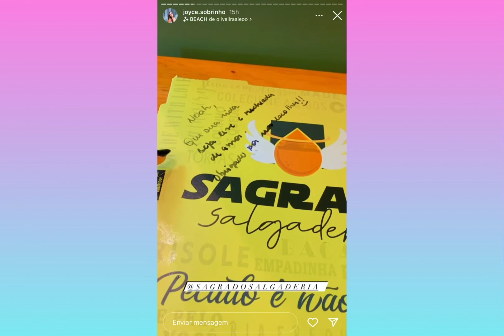FESTA COMEMORAÇÃO 4 MESES DO NOAH!!! 😱😍